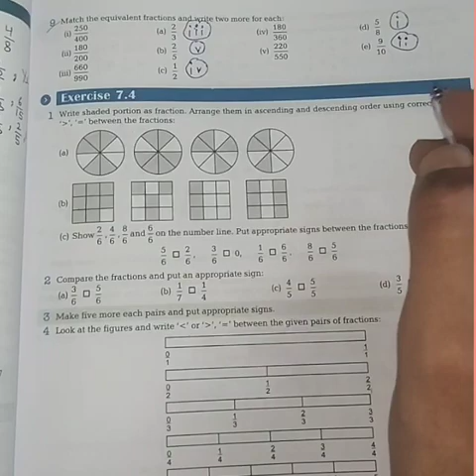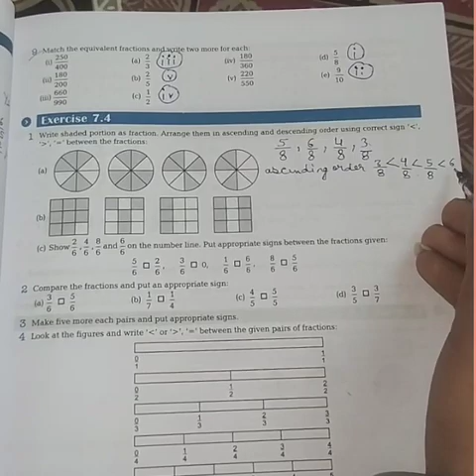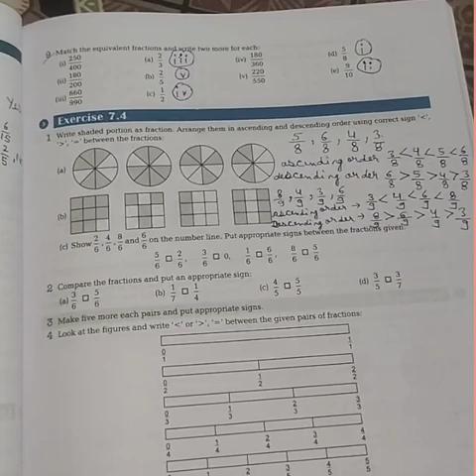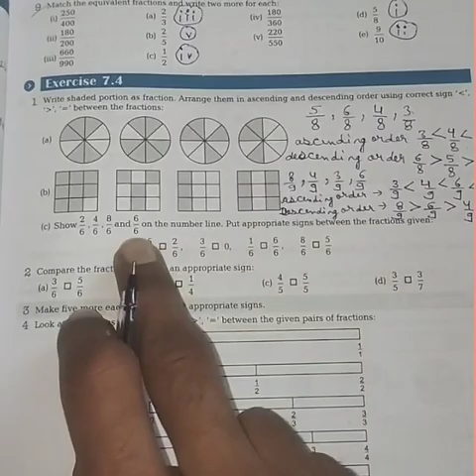Class 6 maths ncert | Class 7 | Exercise 7.4 | Question 1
In this video Question 7 is explained for both Hindi and English medium students

link to change resolution / Quality of video on YouTube

Resolution